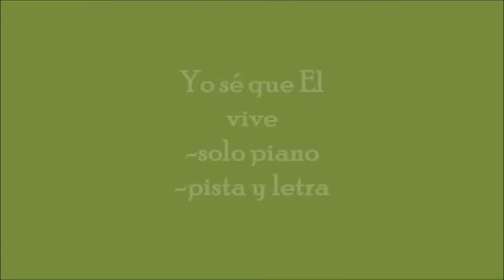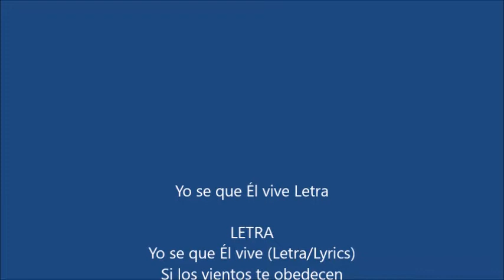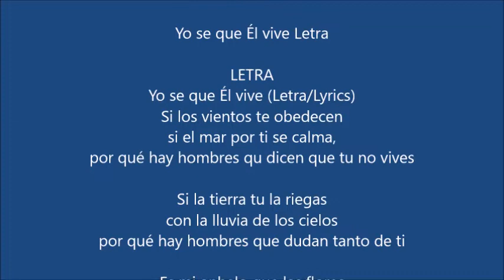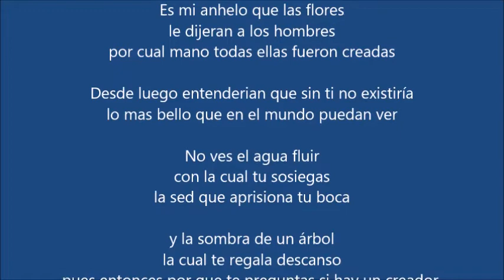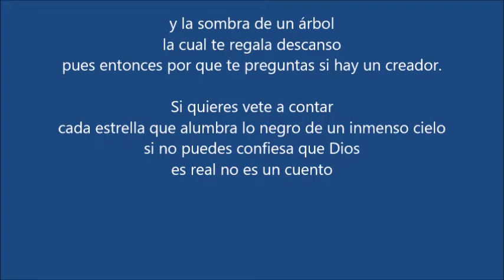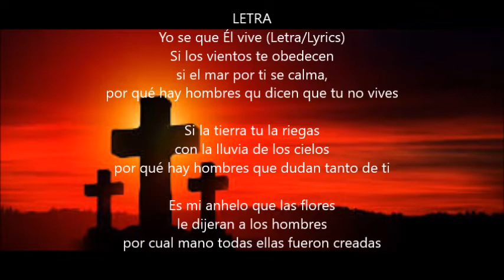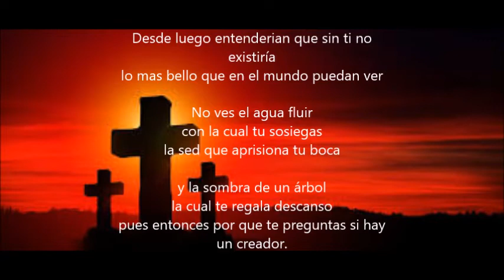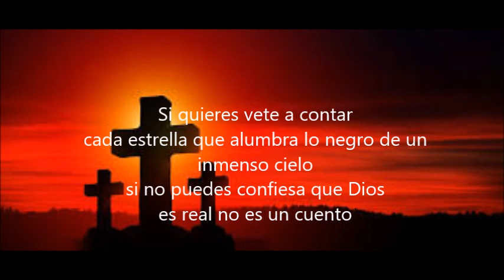Yo sé que El vive: -solo piano -pista y letra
Himno/ejecución al piano
A. L . Sénquiz Ortiz
Imágenes Google
Para fines de promoción cristiana a ofrecerse
totalmente gratuitos.